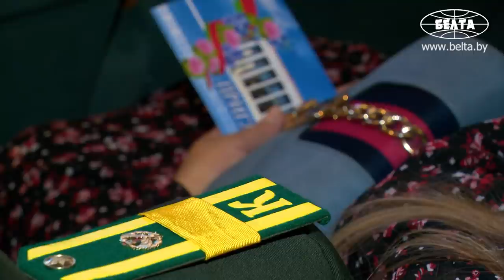«Факты? Пожалуйста!» Резонансная речь Лукашенко 2 июля. Полное видео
Лукашенко: Я абсолютно мирный человек, но если я отступлю, если я хоть где-то дрогну, а тем более заиграюсь в политику и страна рухнет, - вы же меня никогда не простите! Поэтому у меня нет другого выхода, как стоять с этими ребятами насмерть! Это наша работа!

2 июля 2021 года. Выступление Александра Лукашенко на торжественном собрании в честь Дня Независимости.

00:59 – «Едины мы и сегодня - в стремлении защитить героическое наследие, память о Великой Победе, свое суверенное право на выбор исторического пути».

2:11 – «Белорусов заживо сжигали в их же собственных домах, как в Хатыни, Дальве, Оле. Сгоняли в концентрационные лагеря, как в Тростенце и Озаричах, откуда выход был только один - в общую могилу. В прямом смысле пили кровь белорусских детей, как в деревушке Красный Берег».

2:51 – «Посмотрите, как и 80 лет назад, мы слышим о "новом порядке" от таких же носителей "европейских ценностей". Во главе - те же западные элиты. В сопредельных государствах да и у нас выросли новые исполнители, готовые для своих новых хозяев сделать всю грязную работу».

5:16 – «Оказывается, все забыто. А мы долгое время как будто говорили с нашими соседями на разных языках».

7:11 – «Всем тем, кто сознательно искажает факты, и тем, кто заблудился, запутался, напомню: это не коалиция западных союзников гнала гитлеровских агрессоров от Москвы до самого Берлина, не союзники уничтожили коричневую чуму там, где она зародилась, не они освободили от захватчиков Советский Союз, нашу Беларусь и Минск. Это советский народ, мы, белорусы, не покорились».

10:04 – «Это террор! Факты? Пожалуйста. Сегодня вскрыты созданные "спящие" террористические ячейки, так называемые отряды самообороны - так они себя называют. Цель этих террористических "спящих" ячеек (о которых недавно говорил задержанный Роман Протасевич, нам это давно было известно) - насильственная смена власти в день икс. Координаторы - Литва, Польша, Соединенные Штаты Америки, Украина и Федеративная Республика Германия».

11:36 – «Что попытались сделать буквально в последние дни? Начали с того, что попытались уничтожить большое количество лесозаготовительной техники в лесхозах. Какая цель? Поджечь колонну автомобилей ночью, выложить это в интернете и показать: смотрите, мы живы, мы боремся и свергнем этот режим».

13:23 – «У меня сразу потом могут спросить, если я дальше не продолжу: а фамилии? Пожалуйста!»

13:57 – «И еще одно покушение на преступление, которое может привести в ужас (по крайней мере, весь этот зал): попытка убийства нашего журналиста Григория Азаренка».

18:27 – «Неделю назад на границе с Литвой (кратко мы давали эту информацию) был перехвачен пограничниками беспилотник. Мы долго вели разговор с литовцами, откуда и что. До сих пор неизвестно. И тогда, спустя несколько часов всяких переговоров, было принято решение уничтожить его. Мы сбили этот беспилотник. Была прицеплена канистра со взрывчаткой - обезврежена. И в ближайшее время мы и этот эпизод вам покажем».

19:31 – «Много можно называть эти факты, но скажу одно, скажу следующее, чтобы вы меня поняли: я распорядился, чтобы все эти эпизоды были изложены конкретнейшим образом в средствах массовой информации, и поручил правоохранительным органам произвести, грубо говоря, зачистку по всей стране. Они перешли черту. Мы им простить не можем».

20:49 – «Огромное количество (о чем я говорил еще в прошлом году, многие мне не верили) оружия поступает из Украины в Беларусь. Поэтому я поручил пограничным войскам полностью перекрыть границу с Украиной. К нам могут приехать только лечиться люди и мирные граждане. Всех остальных в плен брать не будем».

22:49 – «Я искренне благодарен людям в погонах. В напряженный период они были с народом. Вы защитили мирных граждан, которые верят в вас, ценят национальное единство, свободу, не желают рушить свой дом - Беларусь.

24:21 – «Разговор с позиции силы на нашей земле с нашим народом бесперспективен! Так было и так будет всегда! И они за границей это должны слышать. Вы меня поймите: я не какой-то тут великий герой-одиночка или с вами вышедший для того, чтобы повоевать. Я абсолютно мирный человек. Я вырос в страшной нищете в деревне, где друг другу помогали, где старались поддержать друг друга».

26:47 – «Этот экзамен мы выдержим, потому что Беларусь - страна героев. Таких, как наши современники, летчики Андрей Ничипорчик и Никита Куконенко, которые спасли своих соотечественников ценой собственной жизни. Как 12-летний мальчонка Рома Когодовский, который вынес из огня маленького братика».

29:44 – «Наши люди в острый период подставили плечо государству, власти, показали себя истинными хранителями суверенитета. Мы выдержали удар пандемии лучше, чем те страны, которые считают себя более развитыми и цивилизованными. Потому что имели смелость думать своим умом и мужество принимать, может быть, и непопулярные решения».